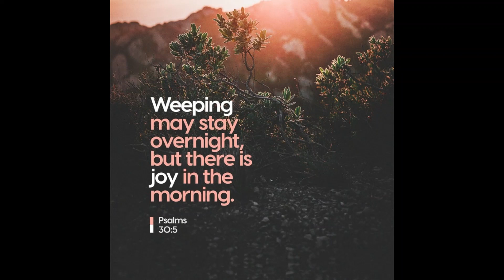Marc Fury Family - Mon Sauveur m'aime (My Savior loves me)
Etoile du Matin